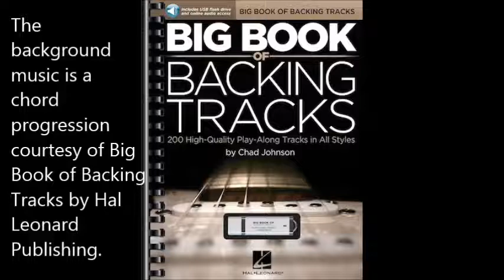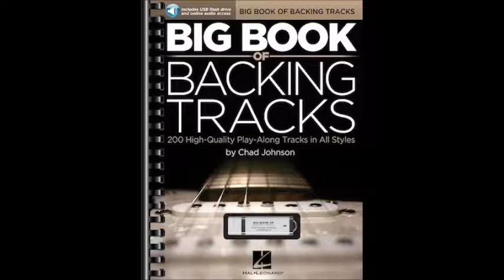Big Book of Backing Tracks (Jam 103)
Jam 103 (Carvin DC800 jam over E)